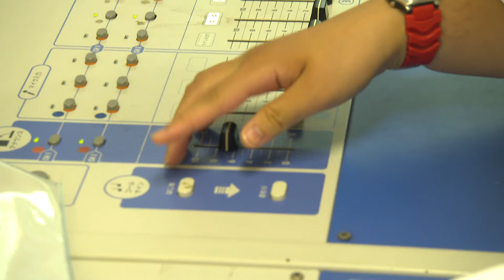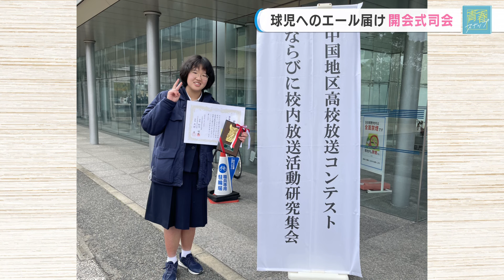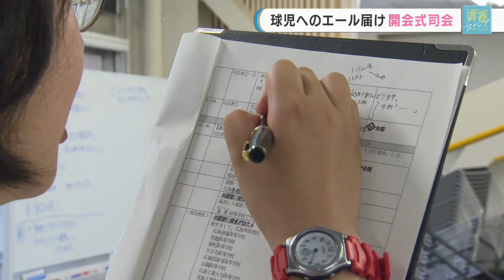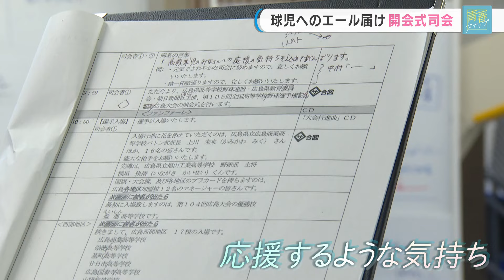【球児へのエール届け】高校野球広島大会の開会式司会に挑戦！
【青春スナップ】夢に向かって頑張っている学生たちのキラキラとした最高の一瞬を切り取ります。今回は、高校野球広島大会・開会式の司会に挑戦する高校生を取り上げます！

2023年7月7日放送